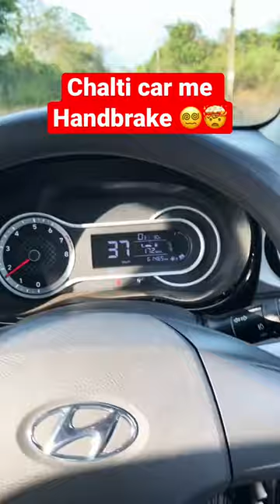Chalti car me handbrake use kiya toh 🤯???